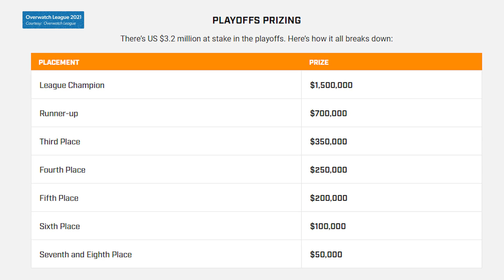Overwatch League Post Season Heads to Texas and California - The Quick Fix: Esports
The Overwatch League is headed back to LAN for the post-season! Right now the Dallas Fuel and Shanghai Dragons lead their regions, and we have all the details how all the teams can qualify for the OWL Champinship at the Galen Center in September.

OWL is coming back this year featuring Overwatch Pro teams: Dallas Fuel, the San Francisco Shock, Houston Outlaws, Los Angeles Gladiators, Washington Justice, Shanghai Dragons and Seoul Dynasty. We are all excited to watch the Overwatch League live and here's hoping this won't be the only Overwatch 2021 news we get! Keep your eyes glued to IGN Compete to make sure you don't miss any Overwatch Highlights!